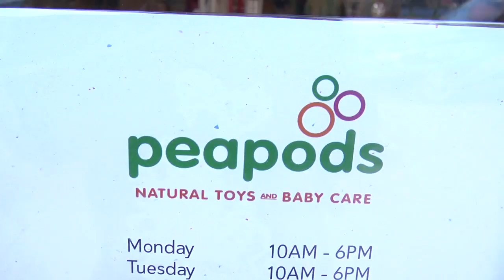MN2020: Shopping Local Keeps Communities Strong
Whether it's looking for holiday gift ideas or every day shopping, we vote with our dollars every day.  Supporting locally-owned, locally-sourced retailers is a vote for keeping dollars cycling in our neighborhoods and economic development at a local level.
Peapods owner Dan Marshall, who was a part of our Kitchen Table Conversations series, sees the promise of choosing local shops this holiday season.